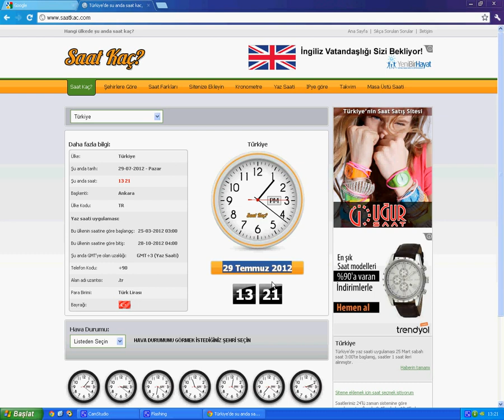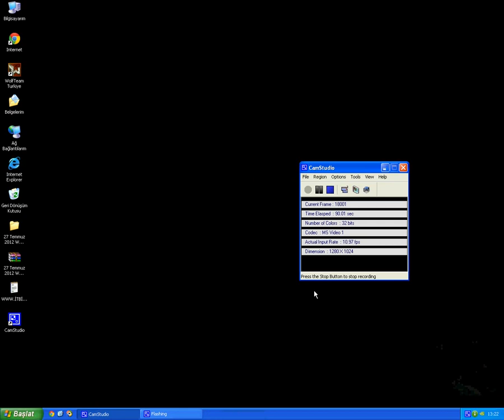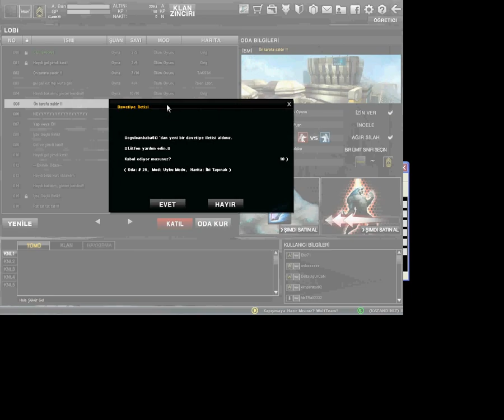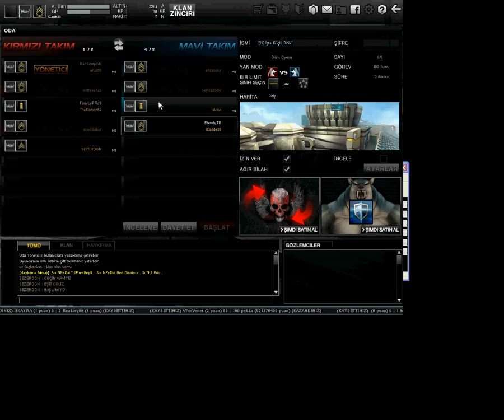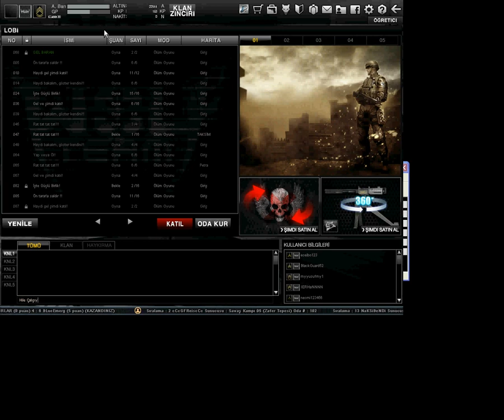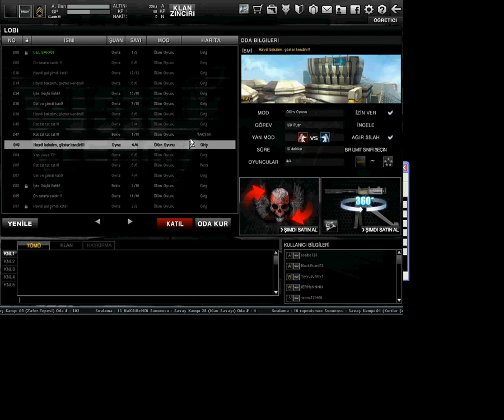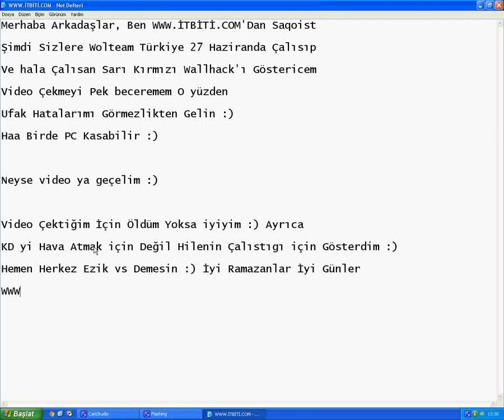Wolfteam 2014 WallHack Saqoist™ Tam ekran HD izleyin